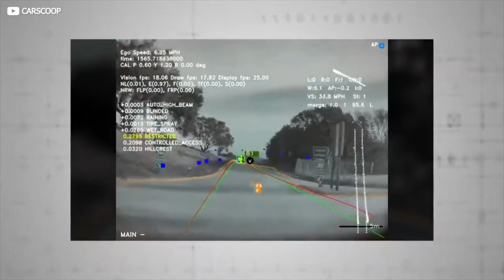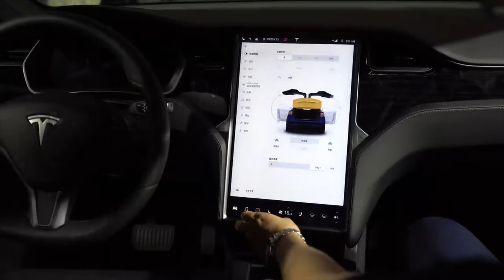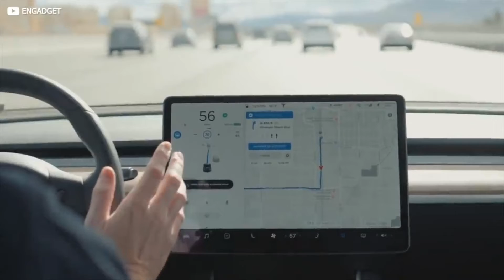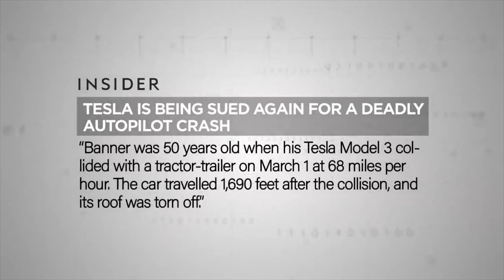Tesla’s Self-Driving Cars are doing MORE HARM THAN GOOD!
In this video, we break down why Tesla’s Self-Driving Cars are doing MORE HARM THAN GOOD!